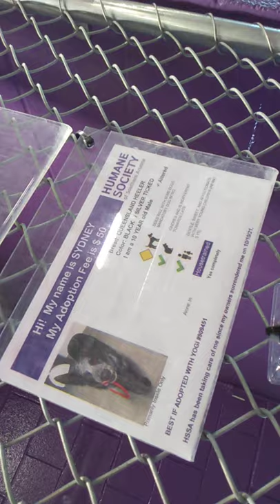Sydney 10 Yr Old Pet Id 909451 Kennel 22 for HSSAZVID 20211115 131017